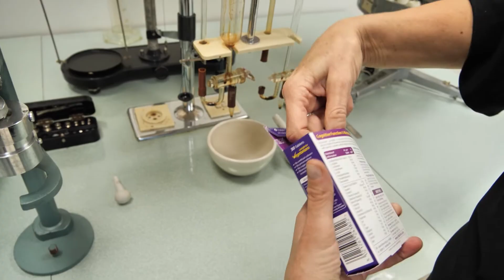SVEIKAS RYTOJUS - Darbingumo, susikaupimo ir energijos išlaikymas rudenį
Darbingasis sezonas: kaip  išlaikyti maksimalų darbingumą rudenį, kai atšąla oras, sumažėja dienos šviesa? Laidos pašnekovė Druskininkų šeimos gydytoja Galina Grigorovič papasakos, nuo ko priklauso darbingumas ir smegenų veiklos aktyvumas bei "aštrumas" ir patars, kokie veiksniai, priklausantys nuo žmogaus, gali padėti neutralizuoti atsiradusį tingumą, apatiją, dirglumą ar nenorą dirbti. Labai svarbu susitvarkyti mitybą, išsitirti, kokių mikroelementų, rekalingų smegenų veiklai, trūksta – ir visa tai koreguoti.